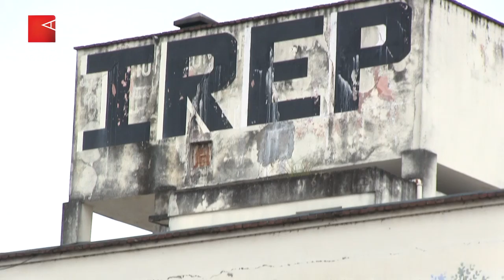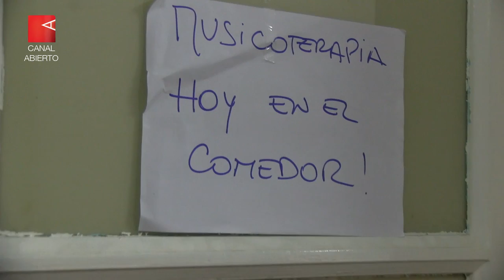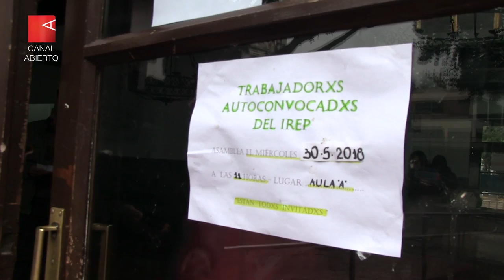Cierran Hospitales | 2: IREP (Instituto de Rehabilitación Psicofísica)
Desde 1956, con distintos nombres, el Instituto de Rehabilitación Psicofísica ayudó a mejorar la vida de cientos de miles de pacientes con un servicio estatal y de excelencia. Todo ese bagaje e historia van a ser sepultados por un emprendimiento inmobiliario y promesas de modernización.

El proyecto del Complejo Hospitalario Sur, impulsado por el Ejecutivo porteño, propone levantar un enorme hospital polivalente donde hoy se sitúa el Hospital Muñiz con fondos obtenidos de la enajenación de los terrenos -y el consiguiente cierre y traslado-, de los hospitales Marie Curie, Ferrer, Udaondo y el Instituto de Rehabilitación Psicofísica (IREP). Canal Abierto recorrió este último junto a los trabajadores y delegados de ATE, y acumuló imágenes y razones que dan argumento a la campaña que los enfermeros, médicos, especialistas y la comunidad de pacientes y vecinos de todas estas instituciones sanitarias llevan adelante: No al 5 x 1.